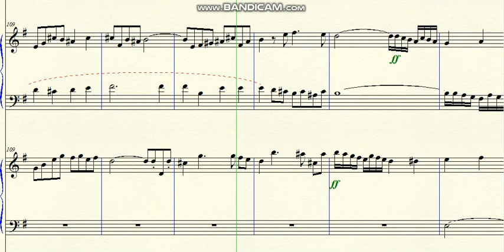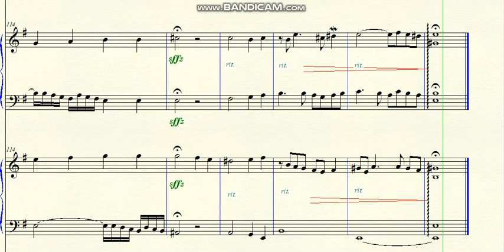DOK 4.129 - Fugue for 2 Harpsichord (Em) - Moderato Marcato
~ straight theme and inverse theme
Brazil - 2021